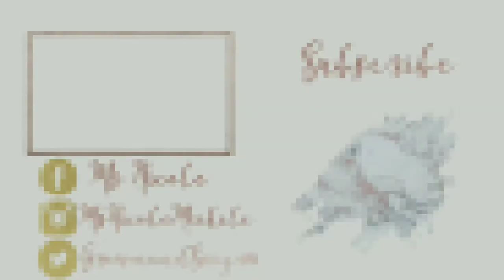Fabletics Plus size workout attire Review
ladies is workout season and if you are looking for some workout gear I highly suggest you check out fabletics plus size items.

Camera I Use :

Canon G7X Mark I

Editing Software: Power Director Pro